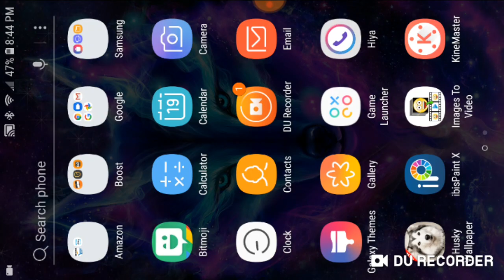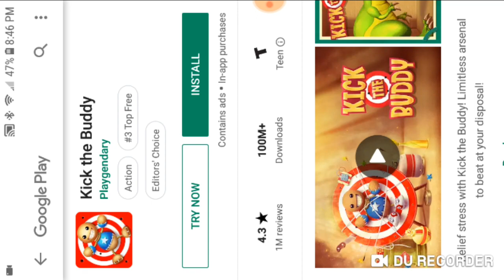Playing geometry dash pt 1